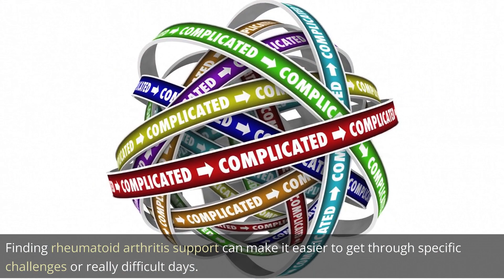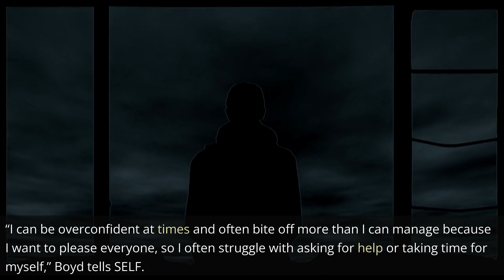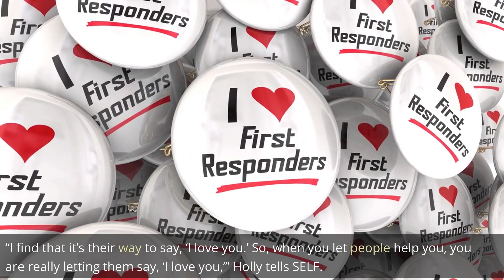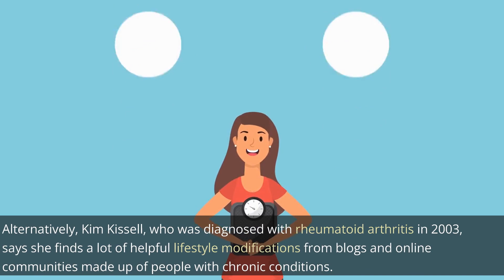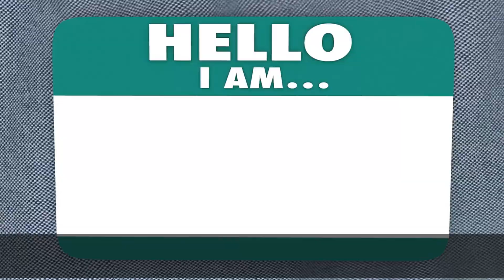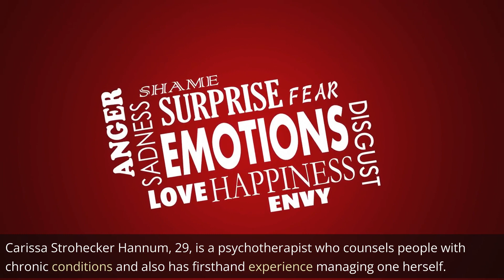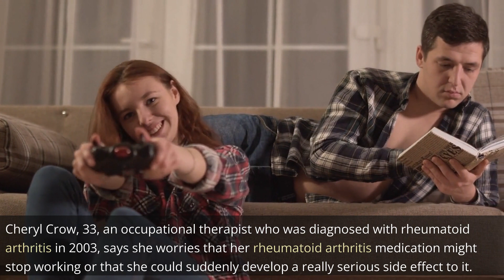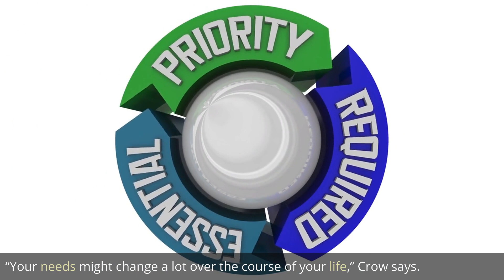6 Ways People With Rheumatoid Arthritis Have Found Support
6 Ways People With Rheumatoid Arthritis Have Found Support

6 Tips for Finding Rheumatoid Arthritis Support

1. Consider asking your loved ones for specific acts of service.
2. Find help with childcare if you can.
3. Connect with other people who have rheumatoid arthritis.
4. Consider talking to your employer or supervisor about making job modifications.
5. Consider seeing a therapist or counselor if you can.
6. Seek support in hobbies and activities too.